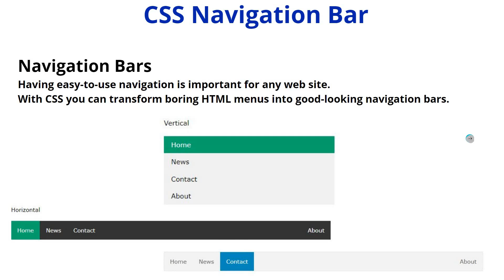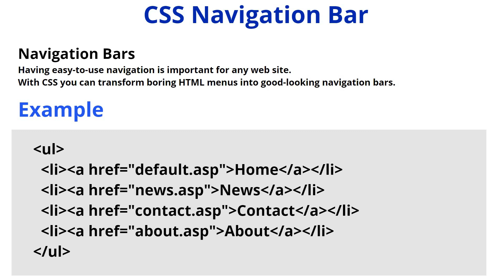CSS Navigation Bar tutorial in hindi | Learn Navigation Bar in css | css #100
how to make sticky navigation bar in html and css,
how to create navigation bar in html and css,
how to create side navigation bar in html and css,
cool navigation bar html css,
create navigation bar in html and css bootstrap,
how to create simple navigation bar in html and css,
css navigation bar dropdown,
html css navigation bar design,
css dropdown menu navigation bar,
how to design navigation bar in html and css,
double navigation bar using html and css,
how to design a navigation bar in css,
dropdown navigation bar in html and css in hindi,
responsive side navigation bar in html css and javascript,
responsive navigation bar tutorial html css javascript,
responsive sticky navigation bar using html css & javascript,
responsive navigation bar using html css and javascript,
3d navigation bar animation using html & css & javascript,
responsive navigation bar html css and jquery,
responsive navigation menu with search bar html css & javascript,
responsive navigation bar with html and css and js,
responsive navigation bar with logo in html and css,
css making a navigation bar,
css media queries navigation bar,
how to make css navigation bar,
how to make navigation bar in html and css,
how to make responsive navigation bar in html and css,
navigation bar drop down menu html css,
responsive navigation menu bar using html css & javascript,
how to make fixed navigation bar in html and css,
how to make side navigation bar in html and css,
how to make animated navigation bar in css,
how to make transparent navigation bar in html and css,
navigation bar in html and css malayalam,
navigation bar in html and css notepad,
how to make navigation bar in html and css notepad,
responsive navigation bar with html and css online tutorial,